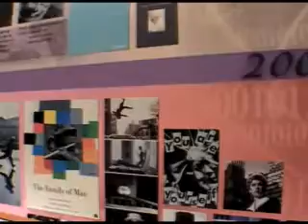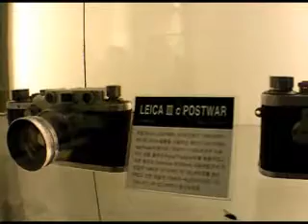Korea Sparkling(Dong-gang Museum of Photography